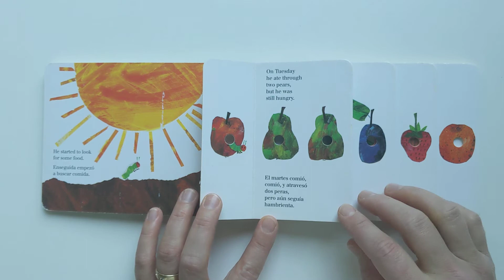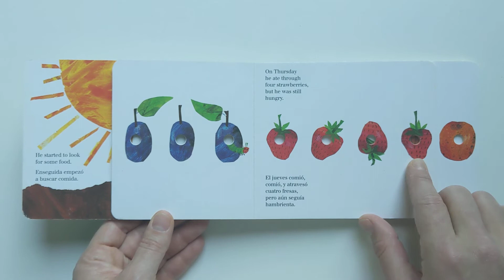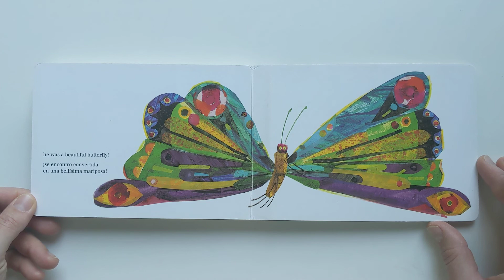The Very Hungry Caterpillar - Read Aloud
A children's classic!